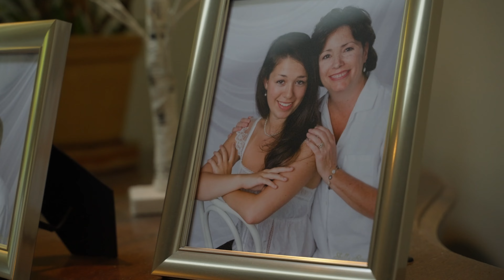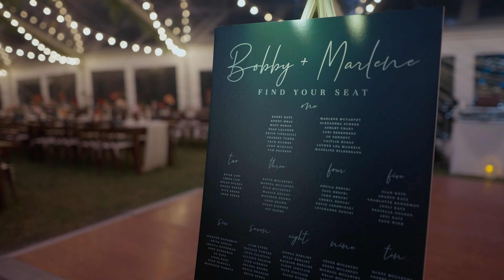Bobby + Marlene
Bobby & Marlene's fall wedding in Hallowell, Maine. The bride and groom also provided their own music for their wedding video.